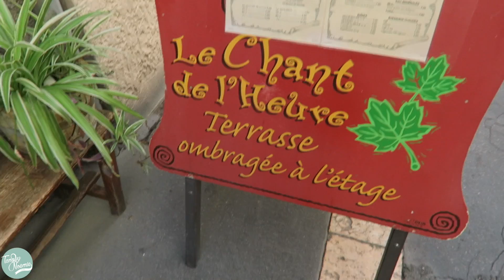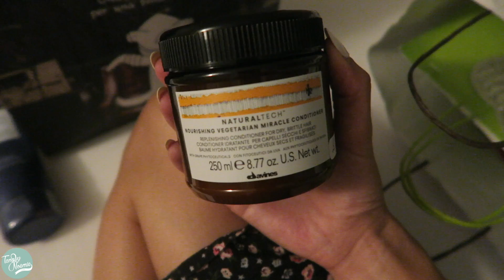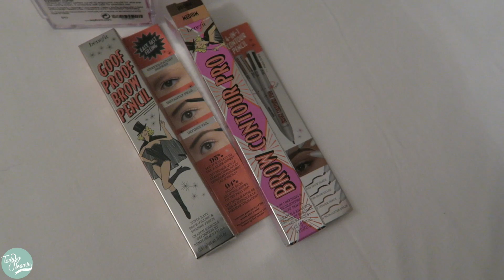A l'aventure !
-Vous pouvez retrouver le livre de Noémie « Journal d’une Youtubeuse » dans vos librairies, vos grandes surfaces.